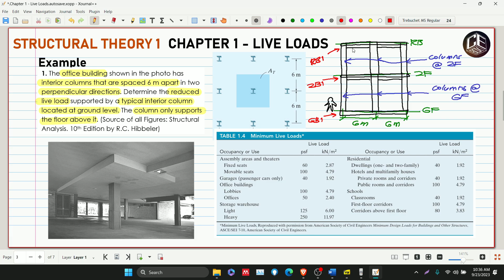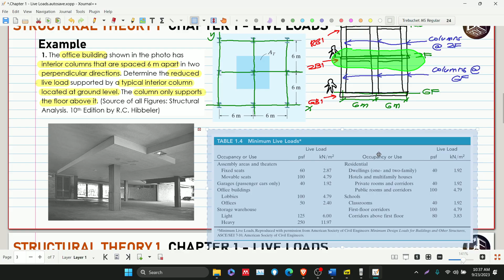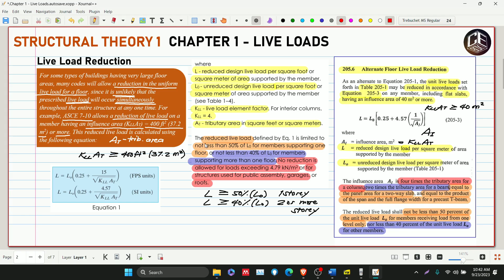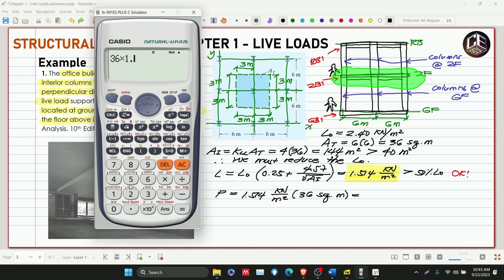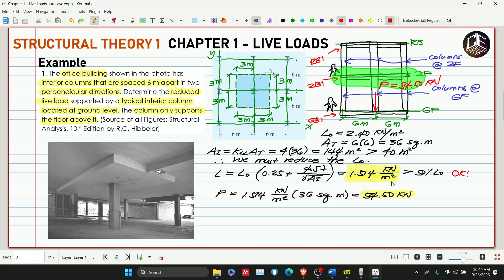Structural Theory 1 Chapter 1 Live Loads Problem 1 (PH)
Structural Theory 1 @thatguyslater @INGENIEROTV @OliverAustria
Theory of Structure, Structural Analysis, Analysis of Structure
Chapter 1
1.1 Structural Elements
1.2 Types of Structures
1.3 Types of Loads
1.4 Design Methods
1.5 Support Connections
1.6 Symbols
1.7 Structural Stability and Determinacy
      a. Determinacy
      b. Stability

Reference: Structural Analysis, 8th, 9th, and 10th Edition by R.C. Hibbeler

God bless! :)